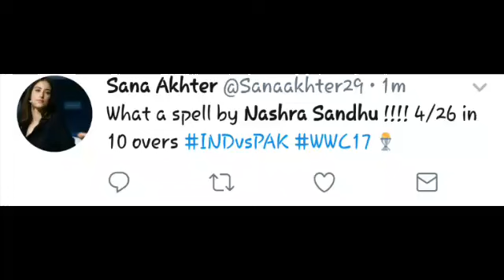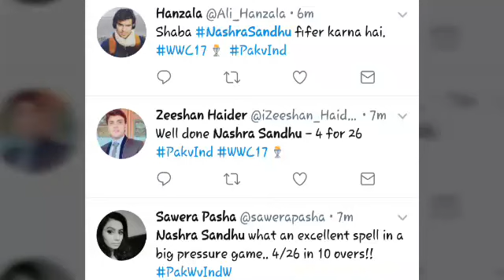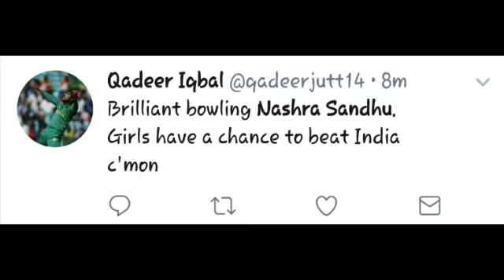Nashra Sandhu's 4 wickets | India-W vs Pakistan-W | ICC Womens World Cup 2017, twitter HIGHLIGHT